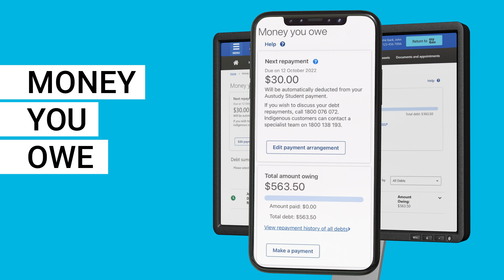Pausing your debt repayments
You can pause your repayments if you’re affected by a crisis, disaster, emergency event or financial hardship.

If you’re affected by a disaster or emergency event

If you’re affected by a declared disaster or significant emergency event, you can pause or change your debt repayments online. You can pause or change your debt repayments twice in a 12 month period. If you don’t, your repayments will continue as normal.

We’ll do this if you live in an area impacted by a disaster or emergency event.

We keep investigating overpayments during and after a disaster or emergency event. We’ll contact you if you’ve been overpaid and need to repay a debt. You can manage your repayment choices based on what’s best for your situation.

How to pause or change your debt repayments

If your Centrelink online account is linked to myGov, you can pause or change your debt repayments online. To do this, sign into myGov and select Money you owe.

If you’re directly affected by a declared natural disaster and you’re in an eligible Local Government Area, there are payments available.

Watch this video about how to pause your debt repayments.